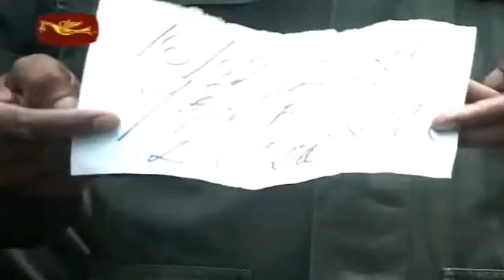LTTTE වළදමා පලාගොස් තිබු මිසයිල සොයා ගැනීම | Four LTTE SAM Missiles Found in Puthukkudiyirippu